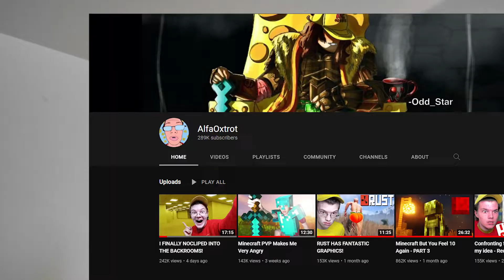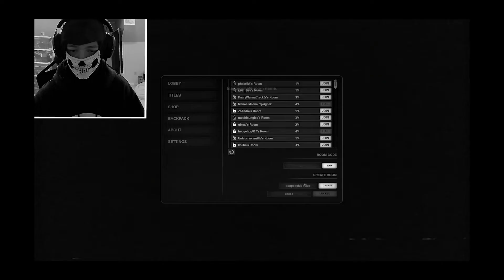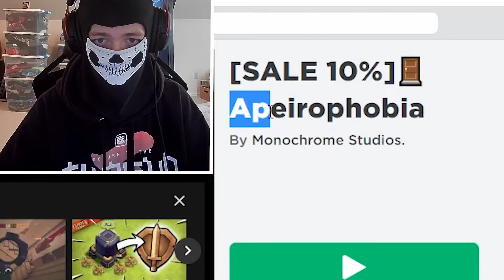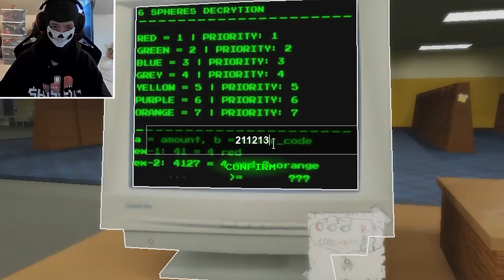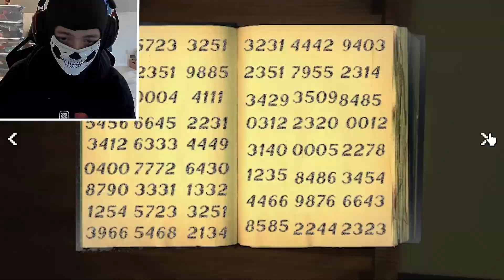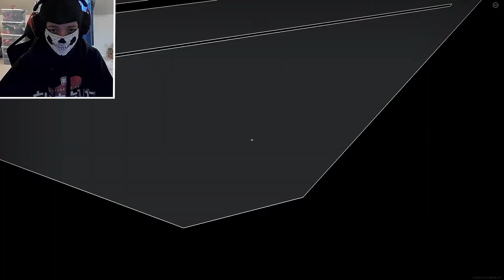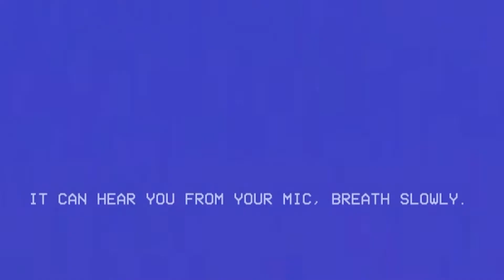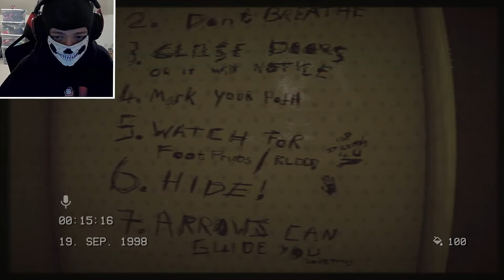Don't noclip into The Backrooms...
this took literally 2 weeks to edit